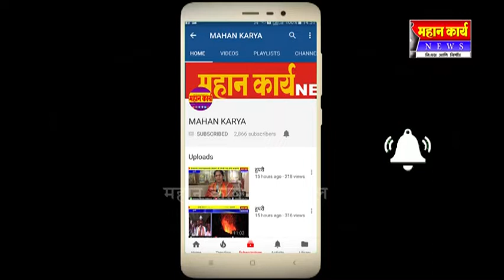शेतकरी मित्र शहेनशाहभाई जमादार यांचे कार्य कौतुकास्पद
उदगाव - शेतकरी मित्र शहेनशाहभाई जमादार यांचे कार्य कौतुकास्पद